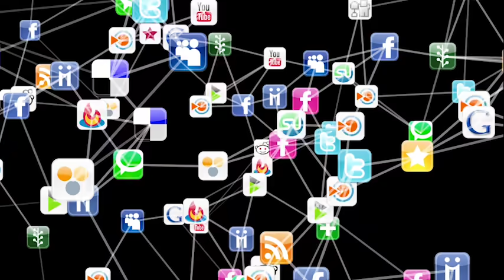UP Election 2022 News Yogi Adityanath | Akhilesh Yadav | Mayawati | UP Opinion Poll | Clean News Up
↓↓↓↓↓↓↓↓↓↓ Today News  ↓↓↓↓↓↓↓↓

01. राहुल गांधी के ट्वीट पर CM योगी का पलटवार
02. अखिलेश यादव की अधिकारियों को चेतावनी- समाजवादियों ने बनाई है लिस्ट, कोई नहीं बचेगा
03. 2022 विधानसभा चुनाव 100 नहीं, 200% तय है कि BJP से नहीं होगा गठबंधन, बसपा खुद बनाएगी सरकार- सतीश मिश्र
04. अखिलेश का CM योगी पर तंज, कहा- चुनाव चिन्ह बदलकर बुल्डोजर कर लो
05. पहले नाम और रंग ही बदल रहे थे, अब तो फोटो भी चुराने लगे... अखिलेश यादव का योगी सरकार पर हमला
06. ओवैसी ने योगी आदित्यनाथ को बताया झूठा, पूछा- UP में कितने अल्पसंख्यकों को घर दिया
07. कांग्रेस का टिकट चाहिए तो 11 हजार रुपये के साथ करिए आवेदन, सर्कुलर जारी
08. राकेश टिकैत ने सरकार पर साधा निशाना, कहा- भाजपा को उनके चचा जान ओवैसी चुनाव जिता ले जाएंगे
09. राज्यसभा की इकलौती सीट के लिए कांग्रेस में एक अनार सौ बीमार की स्थिति, जानिए क्या है राजनीतिक हलचल
10. कांग्रेस का मिशन यूपी अध्यक्ष का ऐलान चुनाव लड़ने वाले आवेदकों को जमा कराने होगें 11 हजार रुपए

UP Election 2022 | Asaduddin Owaisi | CM Yogi | Akhilesh Yadav | Mayawati | भाजपा, सपा, बसपा News
up election akhilesh yadav
up election bjp
up election breaking news
up election current news

Hey!